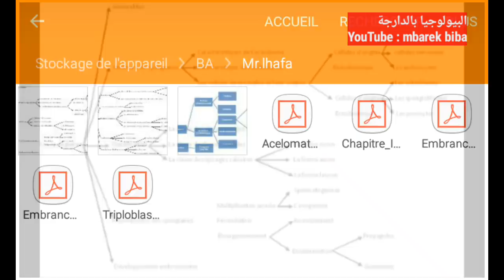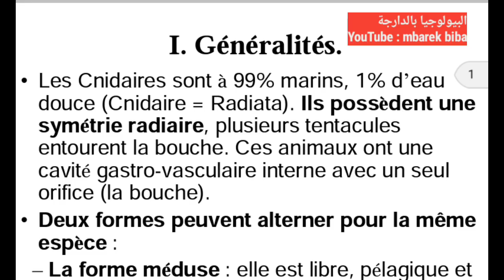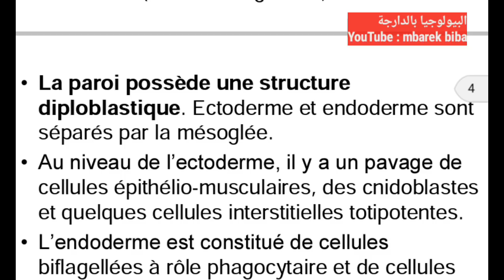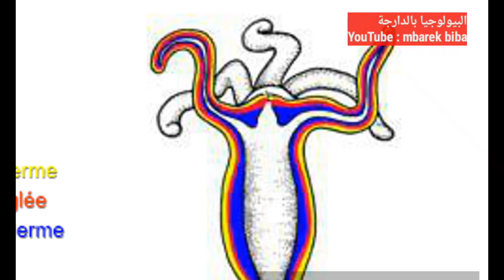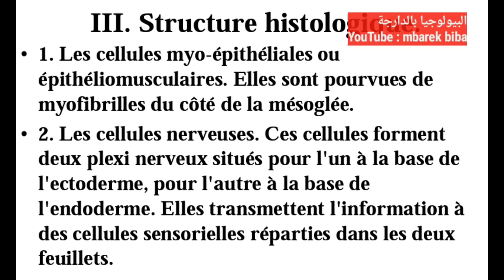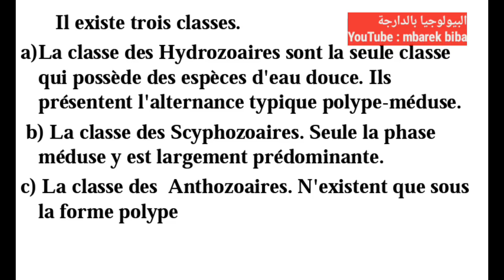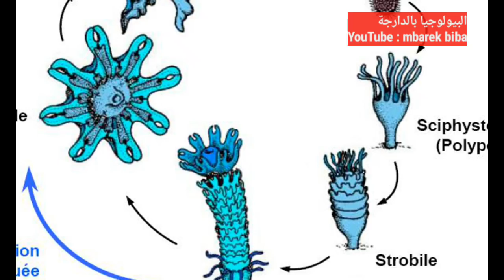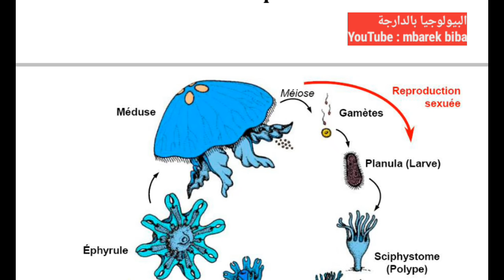biologie animale : les métazoaires diploblastiques 2 les cnidaires et les ctenaires